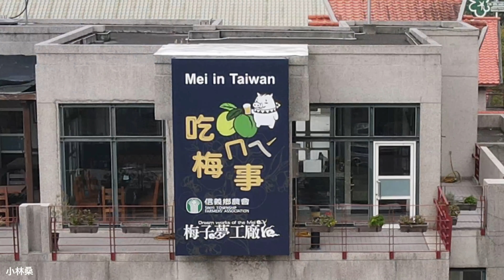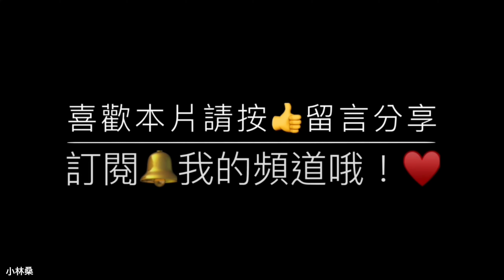南投梅花大爆發-風櫃斗梅花空拍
南投信義鄉目前梅花大爆發，梅子夢工場、風櫃斗沿路兩旁都有大片梅花林，參觀完全免費！想賞花的朋友把握1-2週賞花期！

1.梅子夢工場：地址： 556南投縣信義鄉新開巷11號。賣場旁邊有許多免費停車位，大片梅區就在停車場旁。賞梅完全不用錢！
2.風櫃斗：南投縣信義鄉自強村風斗社區。比較不好停車，可將車停在自強國小內，也是免費停車！